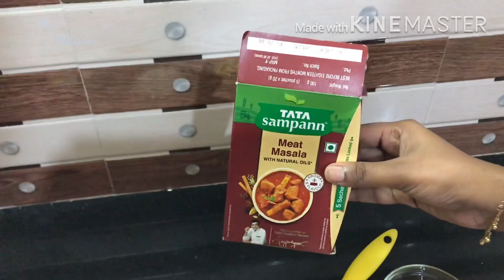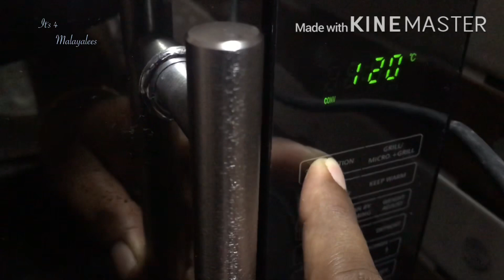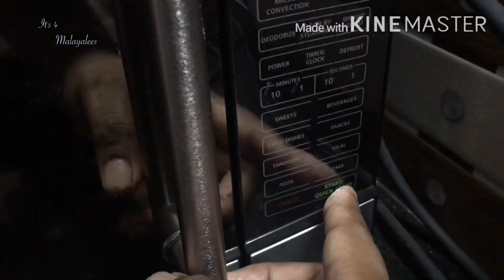Egg Puffs. Home made Egg puffs. Egg puffs with microwave.BPL microwave oven.Kerala egg puffs recipe.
Egg Puffs. Home made Egg puffs. Egg puffs with microwave. BPL microwave oven. Kerala egg puffs. Egg puffs recipe.